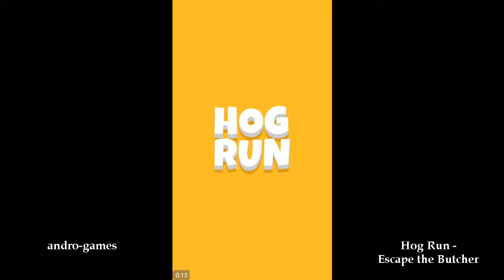Hog Run - Escape the Butcher (by Reach Mob) - arcade game for Android and iOS - gameplay.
Hog Run is a fast-paced swipe and run game packed with brutal hazards and
mind-blowing power-ups. Run for your life!

The Story.
Inside the sausage factory the hogs are on the run. But the Butcher wants to stop them. Save the hogs from the Butcher! Help them escape!

Swipe to run and find the exit. Collect gold coins to unlock new hogs. Avoid dangerous obstacles. Unlock superpowers for a special boost! How far can you get?

Killer Features:

- Fast-paced, endless gameplay;
- Hilarious hog characters;
- Exciting locations;
- Original audio design;
- Crazy deadly obstacles;
- Awesome superpowers;

Chop, chop!